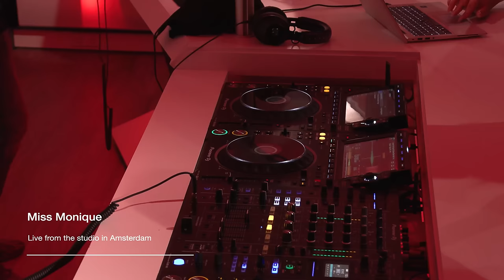Miss Monique - A State Of Trance Episode 1143 [ADE Special] Guest Mix